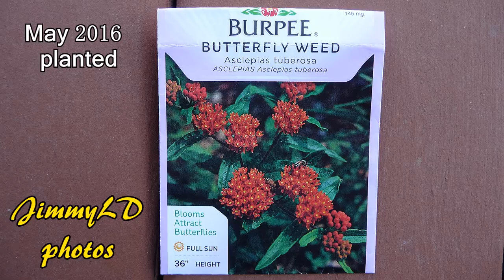From seed to seed life cycle, the flower attracting butterflies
I bought seeds from home depot and planted in 2016. Butterfly weeds  come out every year. I took the photos along the way. This is a life cycle of this flower from seed to seed. You will see all the aspects about it. Here is some information about this flower on web.

Asclepias tuberosa is a species of milkweed native to eastern North America. It is a perennial plant growing to about 1 to 3 feet tall, with clustered orange or yellow flowers from early summer to early autumn. The leaves are spirally arranged, lanceolate, 5–12 cm long, and 2–3 cm broad. This plant favors dry, sand or gravel soil, but has also been reported on stream margins. It requires full sun.

It is commonly known as butterfly weed because of the butterflies that are attracted to the plant by its color and its copious production of nectar. It is also the larval food plant of the queen and monarch butterflies. Hummingbirds, bees and other insects are also attracted.

More of my videos you may like:

most beautiful morning glory of our home garden, 粉色牵牛花

American Robin, 北美知更鸟, 2013 to 2017, 91 photos compilation

most beautiful tulips of our home garden, 我家漂亮的郁金香